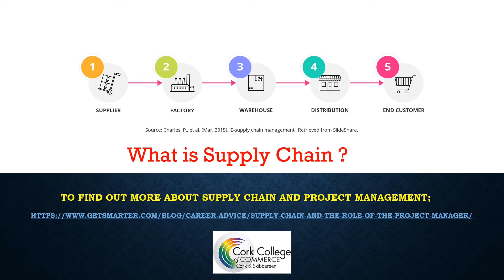Supply Chain – Logistics & Distribution Operations